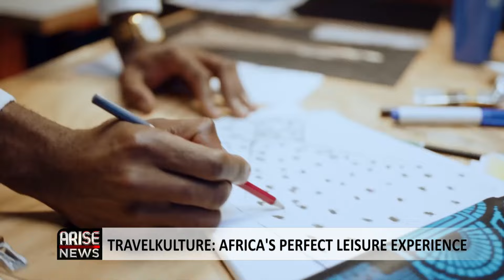Travelkulture: Africa's Perfect Leisure Experience - Edinyanga Uko